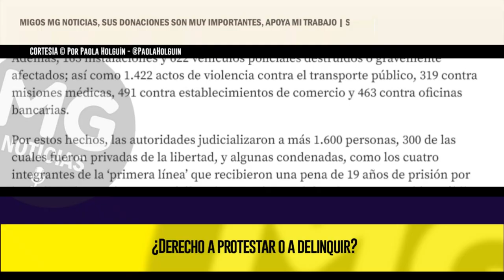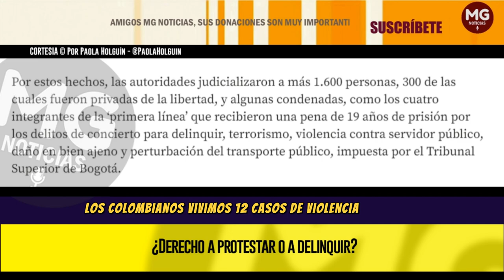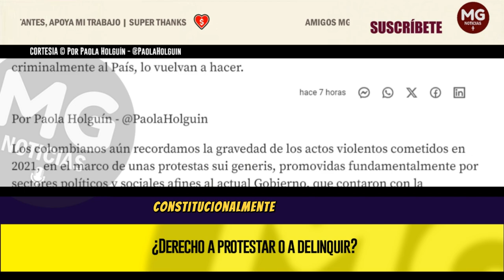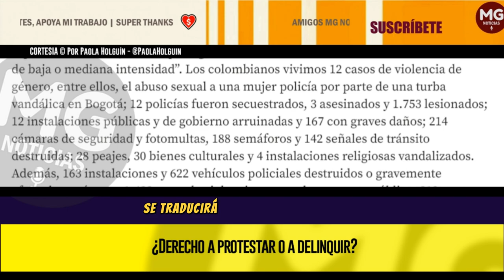¿DERECHO A PROTESTAR O A DELINQUIR? ⚡ Por Paola Holguín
Los colombianos aún recordamos la gravedad de los actos violentos cometidos en 2021, en el marco de unas protestas sui generis, promovidas fundamentalmente por sectores políticos y sociales afines al actual Gobierno, que contaron con la judicialmente probada participación y el auspicio de grupos al margen de la ley, como el ELN y las FARC, y que, bajo el eufemismo de “estallido social”, propiciaron el caos generalizado con el fin de deslegitimar y desestabilizar el Gobierno Duque.
columna PAOLA HOLGUIN